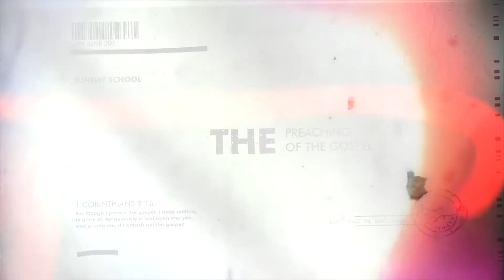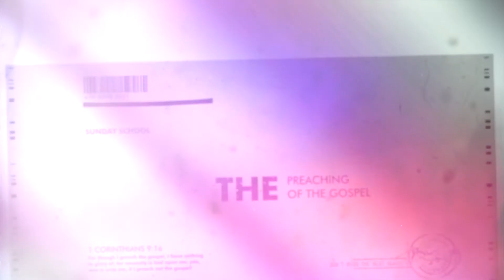RCCG SUNDAY SCHOOL | THE PREACHING OF THE GOSPEL | 6TH JUNE 2021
RCCG SUNDAY SCHOOL

TOPIC: THE PREACHING OF THE GOSPEL.

HOST: AKINKUNLE AKINOLA